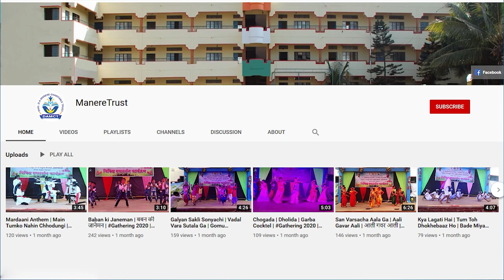ओळखलास का रे महाराष्ट्रा - कविता | मराठी राजभाषा दिन कविता | कवी श्री. मच्छिंद्र कोळी सर | २०२३